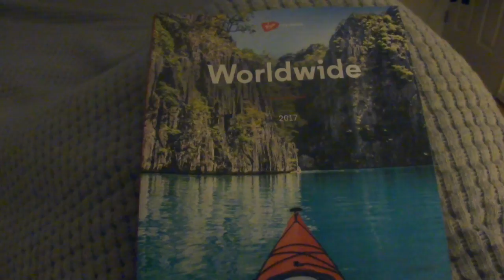Vlogmas Day 5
We decorated the Christmas tree